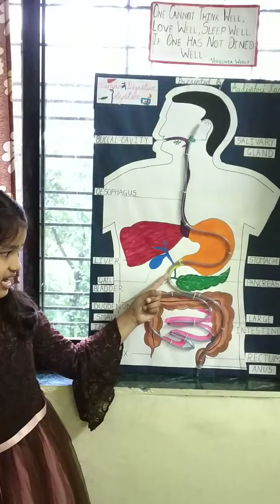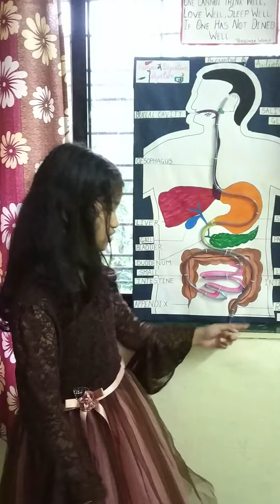Human Digestive System